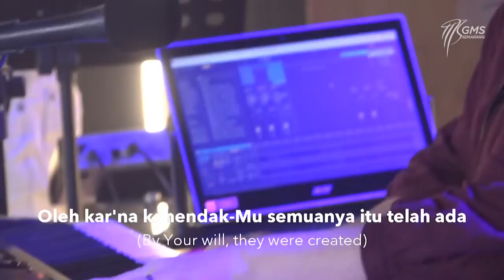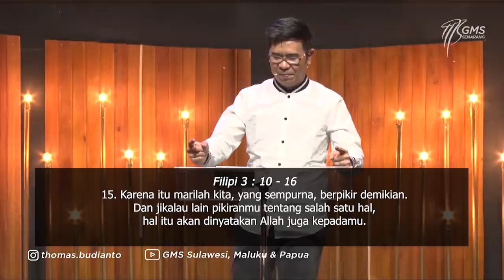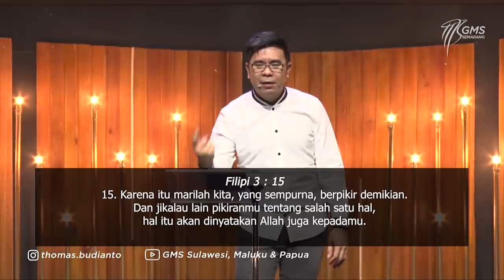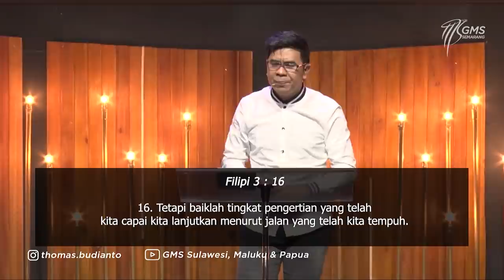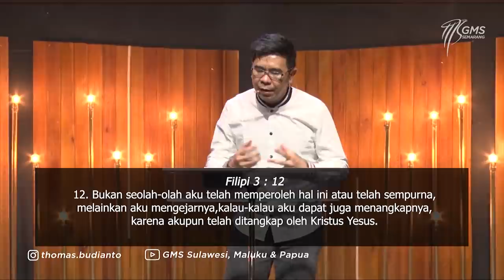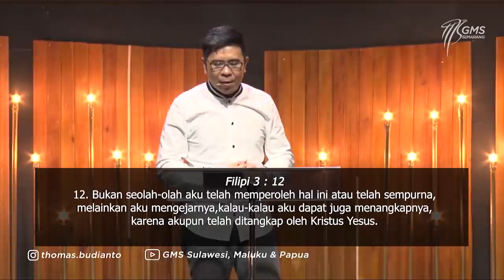GMS Online Service MEMILIKI DAN DI MILIKI VISI 20 Desember 2020